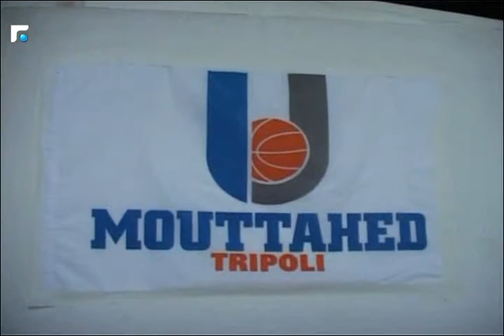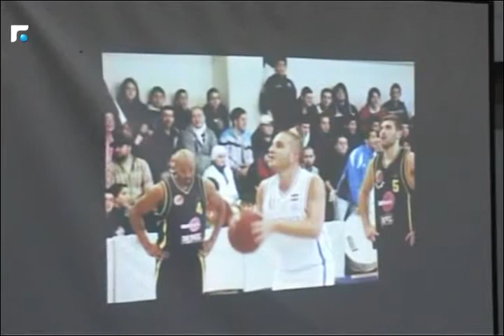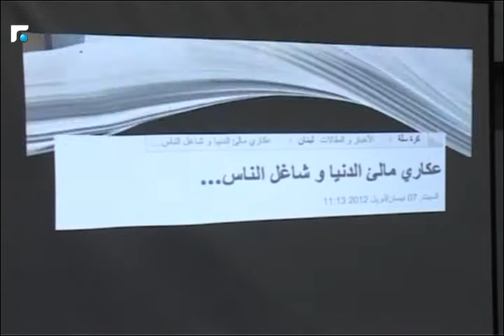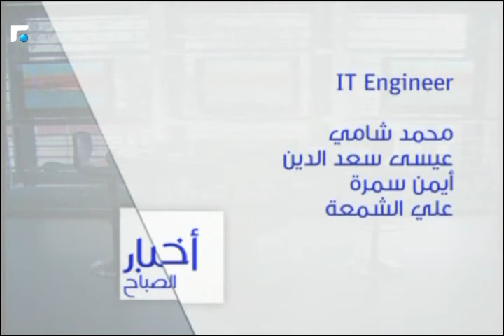أخبار الصباح - تقارير رياضية 5/5